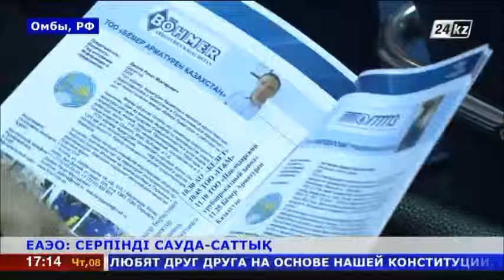Отандық 17 кәсіпорын Омбы қаласындағы сауда миссиясында өз өнімдерін ұсынды